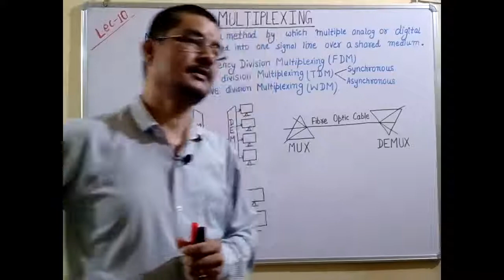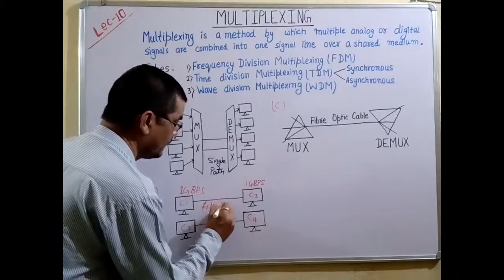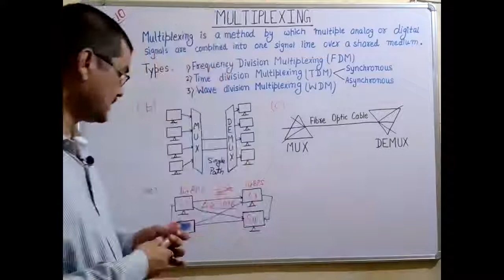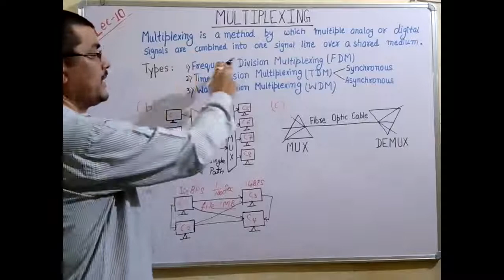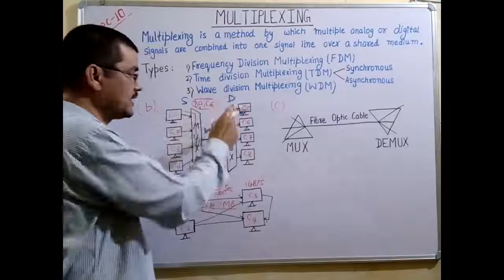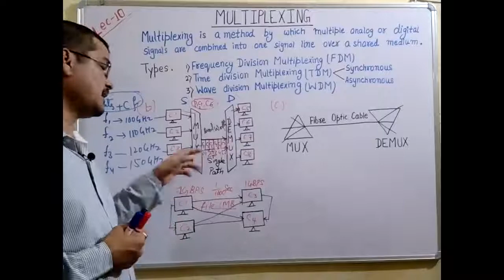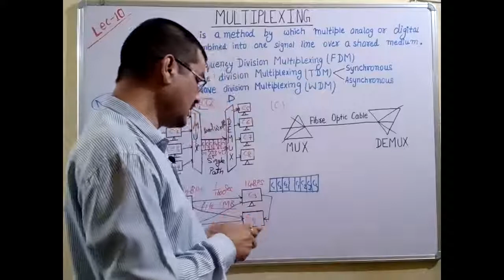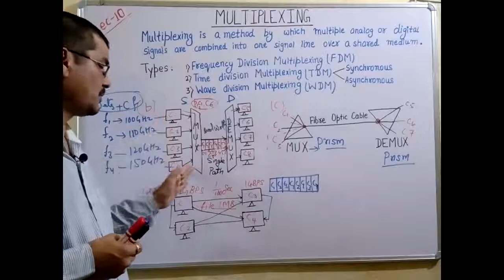Data Communication and Network Lecture 10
Multiplexing in Communication